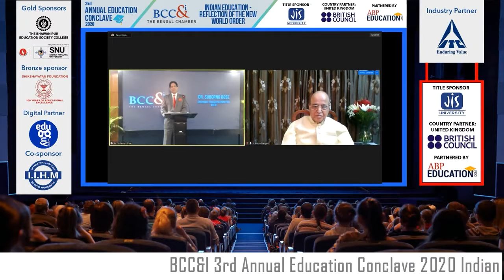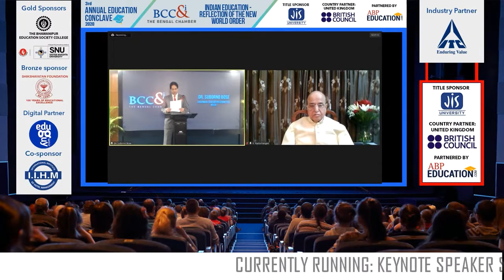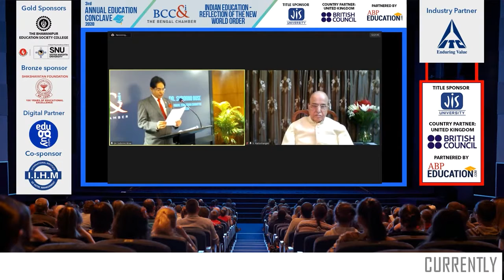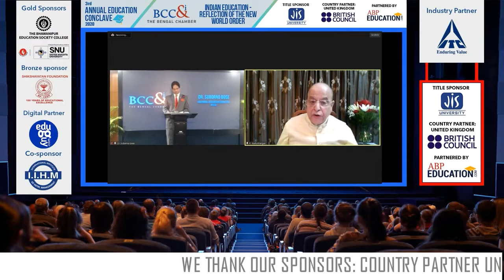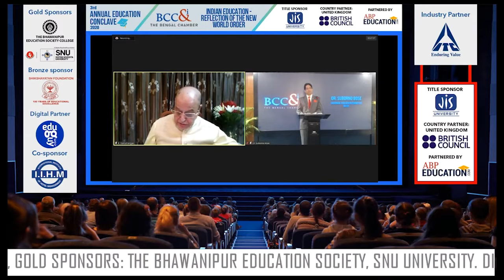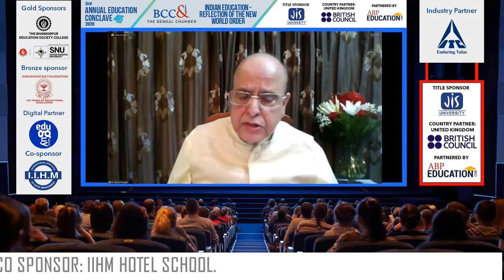In conversation with Dr K Kasturirangan | The Bengal Chamber of Commerce & Industry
Dr K Kasturirangan, Chairperson, Drafting Pannel, NEP 2020 on being inducted into the BCCI Hall of Fame - a citation read out by Dr Suborno Bose, Chairman, Education Committee, BCCI during the 'BCCI Annual Education Conclave 2020'.

Giving  the keynote address he spoke about how NEP2020 will change Education in India for the betterment of the youth!

The Annual Education Summit 2020
Indian Education - Reflection of the New World Order

The Bengal Chamber of Commerce and Industry is organizing the 3rd Annual Education Conclave on the 9th & 10th of October 2020. This year’s theme is Indian Education - Reflection of the New World Order. National and International stalwarts from the Education fraternity will be present in the virtual conclave to talk about the National Education Policy 2020.